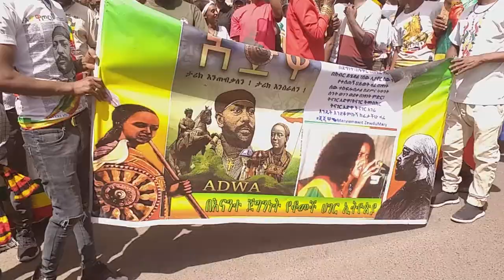Ethiopia Adwa Victory Celebration | የአድዋ በአል ላይ የታዩት ያልተጠበቁ ክስተቶች | Biruh media